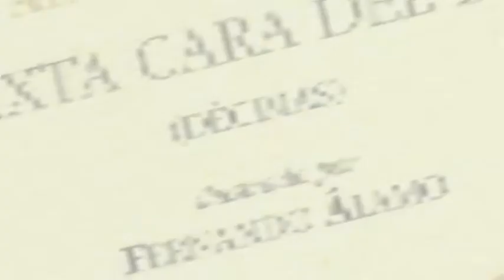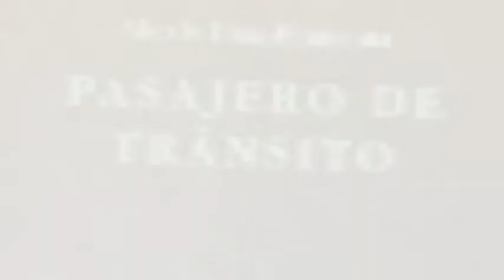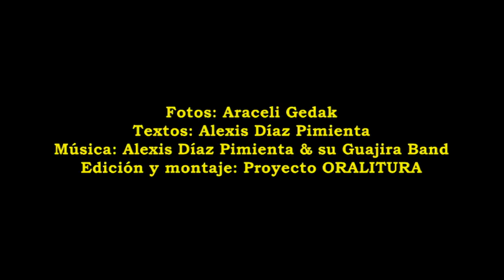EXHAUSTIVO INVENTARIO DE LA INFANCIA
Poema de libro LA SEXTA CARA DEL DADO, de Alexis Díaz Pimienta, acompañador y cantado por la tonada Carvajal o española, típica del punto cubano.